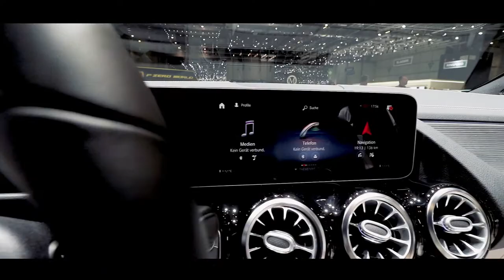MERCEDES BENZ B CLASS, A COMPACT EXECUTIVE MPV.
People carriers aren’t very fashionable. On the other hand Mercedes, more than most, should be able to make a decent fist of their template. It’s all about roomy, comfy, passenger-first travel.

So here’s another generation of B-Class. The first two have quietly done decent business – 1.5 million of the things have been sold since 2005. It’s just that no-one seems to have noticed, which says a lot.

People pay high prices for their B-Classes and want high-end equipment. So it can be had with any amount of the fancy cabin and driver-assist technology that gets headlines in the sister A-Class.

Although it’s roomy, the B-Class isn’t very versatile. The rear seat is just a simple bench with a split-fold backrest.

Off-trend though they might be, minivans don’t have to resemble an egg. Instead the B-Class has the silhouette of an upwardly stretched hatchback, with a definite bonnet and slim sharp headlights. It’s smooth too, with a Cd of 0.24 in some versions.

It also comes as an AMG-line trim, with gulping air intakes (and some fake ones), prominent airflow management and big multi-spoked wheels. Mrs Mutton meet Miss Lamb.

The B200d and B220d have Mercedes’s excellent OM654 2.0-litre diesel, and this is the first time we’ve tried it in a transverse installation, though it’s coming on-stream in the A-Class at the same time. It comes as standard with a brand-new eight-speed twin-clutch transmission.

Other engines, in the B180d (1.5-litre diesel) and B180/B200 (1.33-litre petrol) we know from the A-Class, where they are a bit of a drudge to drive. Commendably clean though. They get a seven-speed twin-clutch. The suspension and platform are A-Class too.